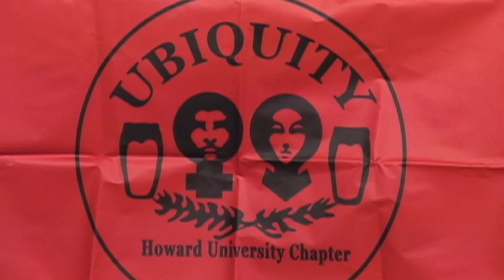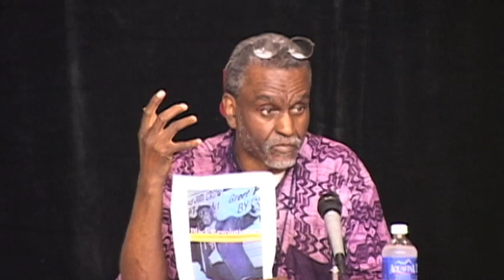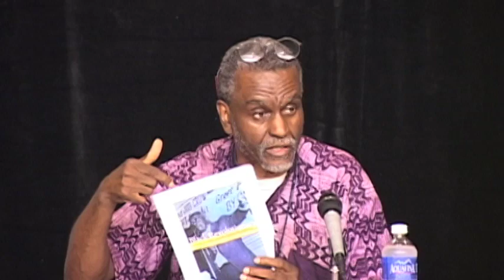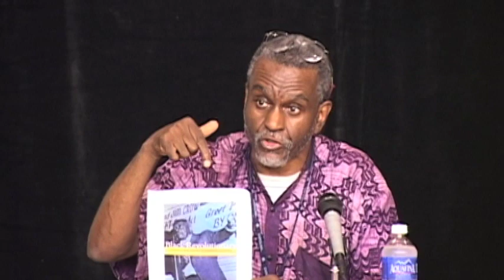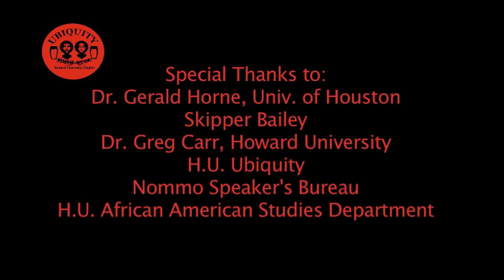Gerald Horne, PhD. speaks at Howard Univ. 09/2013 - (Part 1 or 3)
Washington, DC -- September 20, 2013, Howard University's Ubiquity hosted Gerald Horne, Ph.D., the John J. and Rebecca Moores Chair and Professor of History and African American Studies at the University of Houston. The theme for the evening was "The Hidden History of Black Internationalism in the U.S." with the sub-theme of 'Averting Disaster in Syria and Iran'.  Dr. Gregg Carr, Chair of H.U.'s Afro-American Studies Department lead the discussion, followed by the Horne's book signing of 'Negro Comrades of the Crown:  African Americans and the British Empire Fight the U.S. Before Emancipation' (NYU Press).   (Part 1 of 2)